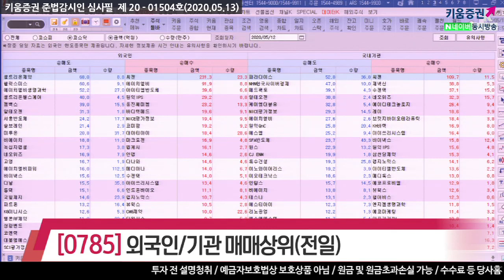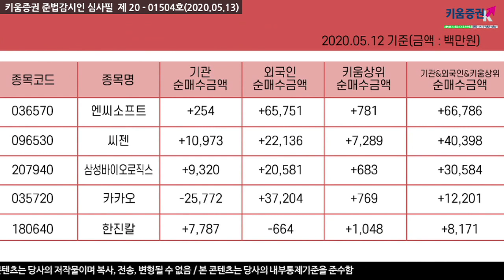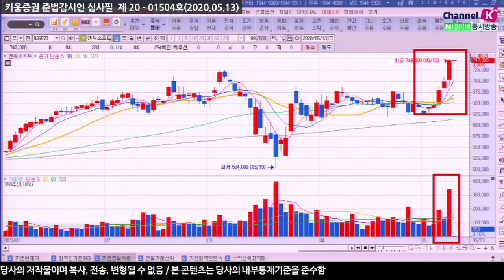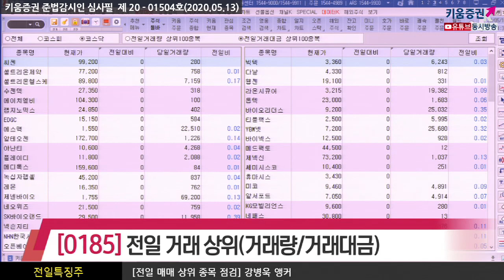[주식투자][종목점검] 전일특징주 / 장전체크!! 전일의 외국인&기관 매매상위종목(20.05.13)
외국인은 LG화학, NAVER, KT&G, 삼성물산, 현대차, 신한지주, SK이노베이션 등을 순매도했고
순매수한 종목으로는 엔씨소프트, 삼성바이오로직스, 카카오, SK하이닉스, 삼성전자, 삼성SDI, 씨젠 등이 있었고
반면 기관은 삼성전자, 카카오, 삼성SDI, 현대차, S-Oil, SK이노베이션 등을 순매도했으며
SK하이닉스, SK, 씨젠, KODEX WTI원유선물, 호텔신라, 삼성바이오로직스, SK텔레콤 등을 순매수 했음

엔씨소프트, 씨젠, 삼성바이오로직스, 카카오, 한진칼

전일거래대금 상위로 코스피에서 삼성전자, 부광약품, 두산퓨어셀, 카카오, SK하이닉스, 엔씨소프트 순이었고
코스닥은 씨젠, 셀트리온제약, 셀트리온헬스케어, 수젠텍, 에이치엘비, 랩지노믹스, EDGC, 에스맥 순으로 있었음